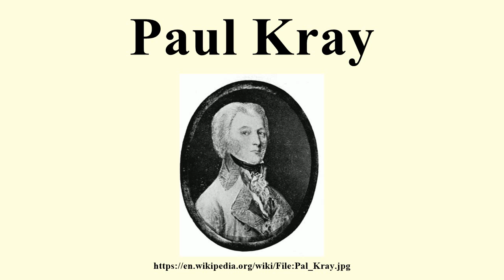Paul Kray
Image-Copyright-Info
Image is in public domain
Author-Info:   Jens-Florian Ebert
Image-Copyright-Info